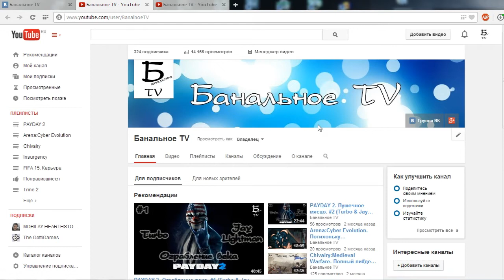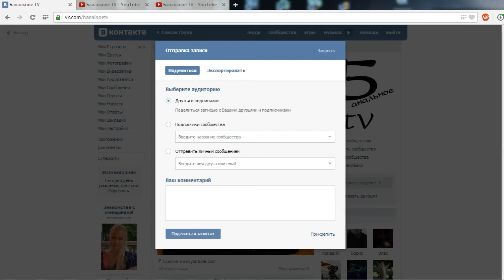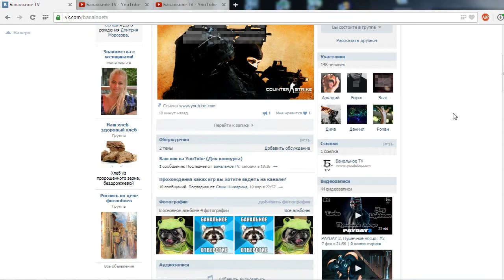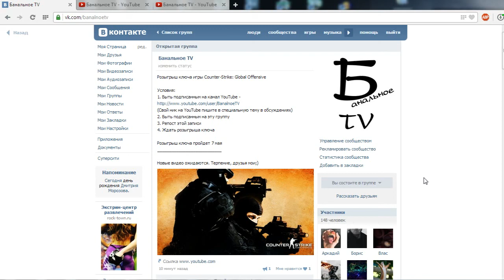Конкурс! Розыгрыш Counter-Strike: Global Offensive. CS:GO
Условия:
1. Быть подписанным на канал YouTube
(Свой ник на YouTube пишите в специальную тему в обсуждениях в группе ВК)
2. Быть подписанным на нашу группу ВК
3. Сделать репост записи в группе
4. Ждать розыгрыша ключа

Розыгрыш ключа пройдет 7 мая

Новые видео ожидаются. Терпение, друзья мои;)